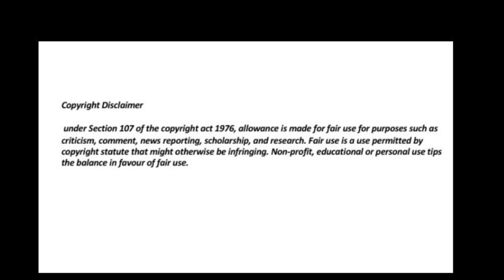Dj Zinhle and Murdah Bongz have been together before they were famous🔥🔥🔥